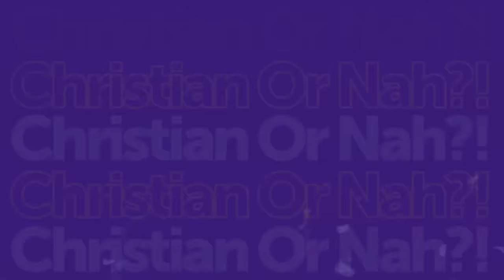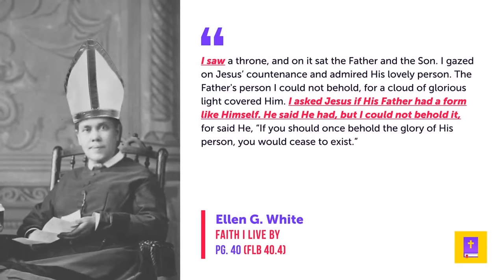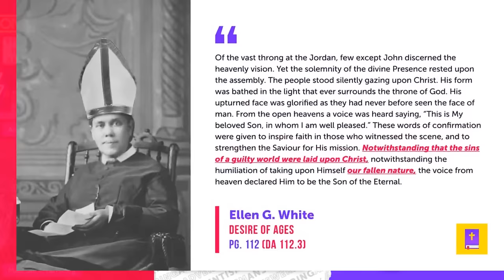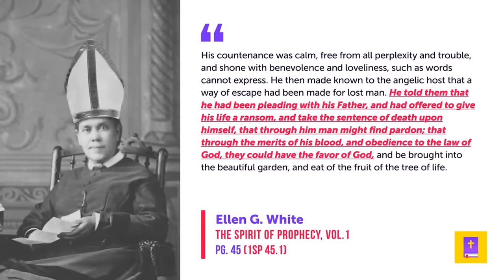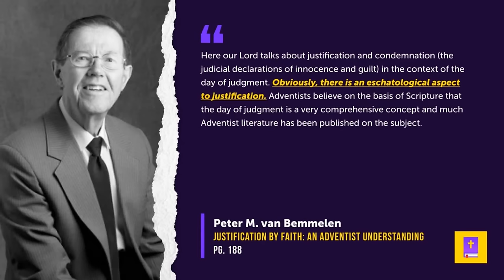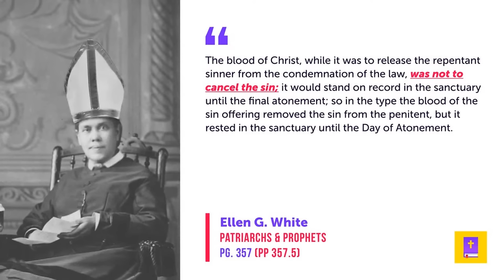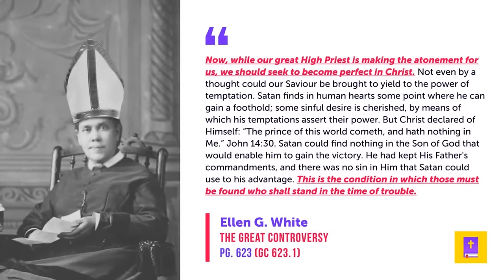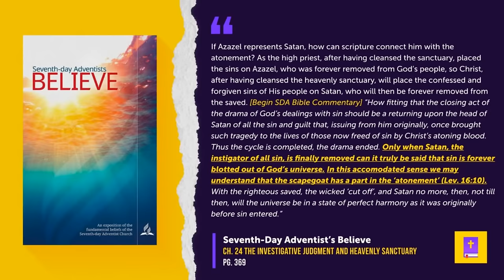Christian Apologist UNLOADS on Adventism!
Matt Slick (@mattslick), Christian apologist and founder of the Christian Apologetics Research Ministry (CARM.org), joins me to discuss the similarities he has seen with cults across the board and how Seventh-Day Adventism fits into all of that. Then we play "Christian or Nah?" by taking a look at a number of aspects of SDA theology to see if they pass the Christian sniff test.

CARM was founded in October of 1995 and is one of the oldest and largest Christian Apologetics sites on the internet. It is a 501(c)3 nonprofit organization with the purpose of equipping Christians, defending the faith, and reaching the lost for Jesus.

CHAPTERS:
0:00 - Introduction
1:01 - Answering Adventism Website
2:15 - Welcome Matt Slick
4:28 - Origins of Cult Interest
7:44 - Common Cult Characteristics
9:56 - Christian or Nah?
11:29 - Ellen G. White's Authority Examined
16:14 - Adventist Concept: Heavenly Trio
20:47 - Pre-Earth Origin in Adventism
22:35 - Understanding the Trinity
27:23 - Does God the Father Have a Body?
31:40 - Encounter with Doug Batchelor
33:26 - Ellen White's Vision Controversy
37:44 - Jesus' Divine Nature Debate
39:40 - Adventist Model Man Theory
47:00 - Human Fallibility Discussion
54:25 - Adventist Salvation Explained
56:00 - Revisiting Pre-Earth Origin Story
58:20 - Plan of Salvation Overview
1:04:03 - SDA Justification by Faith Discussed
1:12:50 - Justification in Christianity
1:19:23 - Process of Sanctification
1:21:27 - Comparing Eastern Orthodoxy
1:22:48 - Differences with Roman Catholicism
1:24:28 - Adventist Atonement Model Analysis
1:30:39 - Atonement: Completed at the Cross
1:39:07 - Investigative Judgment Explored
1:41:15 - Critique of Man Centered Theology
1:44:50 - Sinless Perfectionism in Adventism
1:50:03 - Ellen White on Investigative Judgment
1:52:00 - Great Controversy Theme Discussed
1:57:30 - Scapegoat Theory in Adventism
2:05:50 - Final Gospel Message Shared
2:06:24 - Closing Thoughts
2:07:36 - Outro